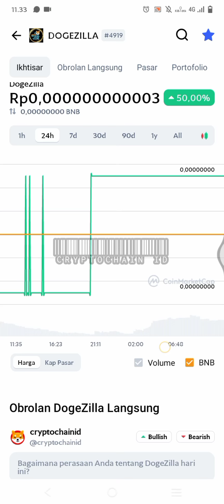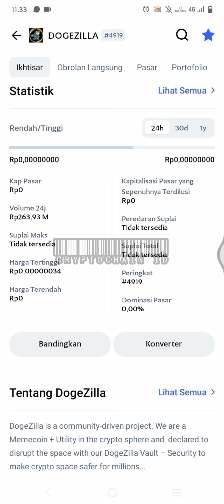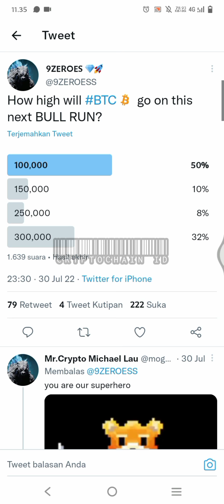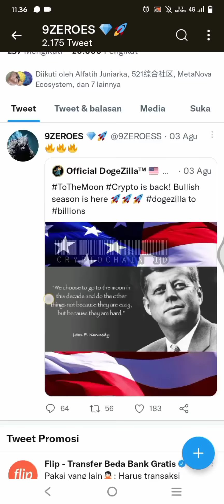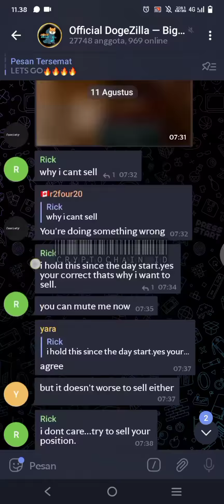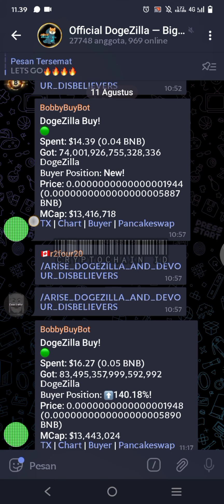DOGEZILLA COIN, BULLISH GA NGEFEK 😂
DUNIA MEMILIH TOKENNYA

Jujur saja, Bitcoin tidak dibuat untuk semua orang. Lebih masuk akal untuk membeli token dengan pasokan yang lebih besar dan harga yang lebih rendah. DogeZilla dibuat untuk semua orang di Dunia.

✅ Moon Mission 26000x
🌟 Biggest and Baddest Doge on BSC
🔥Memecoin + Utility

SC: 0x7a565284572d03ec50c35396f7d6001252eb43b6